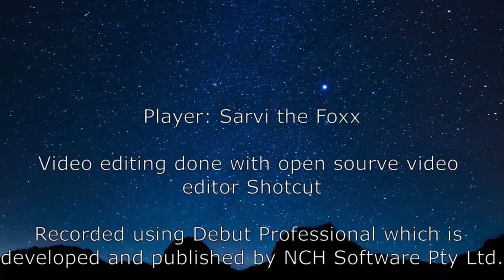Factorio Vanilla 06 Time to Oil Up this Game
Finally get oil pumping and refinement started.  Not really the most efficient either, but get better oil recipes later anyway.

A game I have over 700 total hours in, all in vanilla gameplay.
Developed by Wube Software LTD.